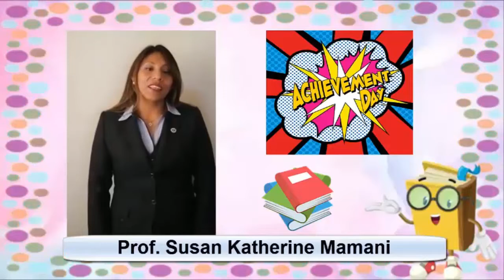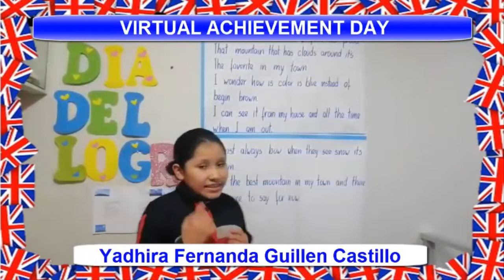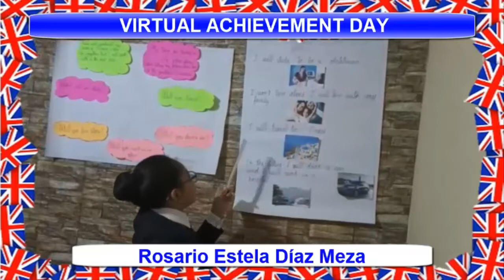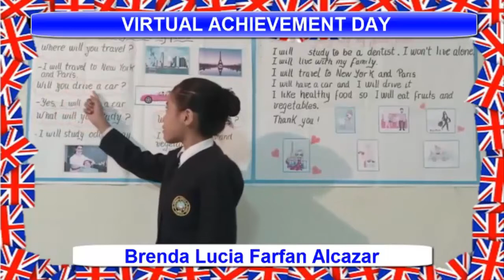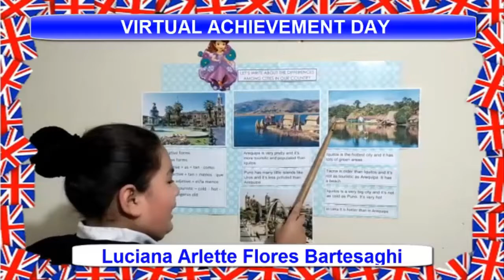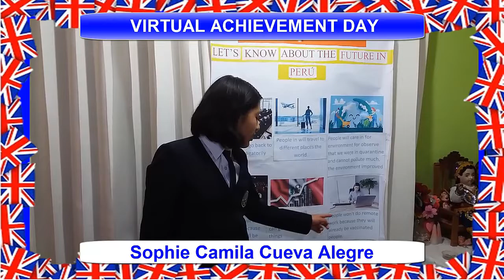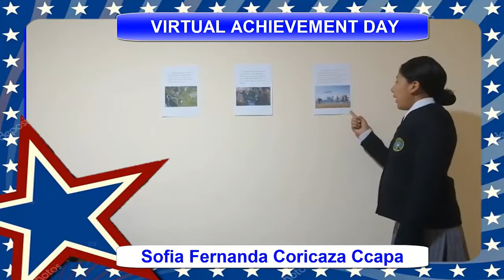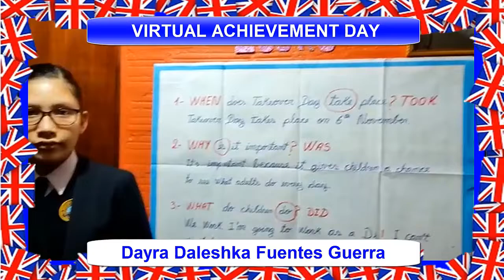NSF - Inglés 4º 5º 6º Día del Logro 2021, Nivel Primario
Institución Educativa Nuestra Señora de Fátima
Acreditación Internacional de la Calidad Educativa

Día del Logro 2021 – Nivel Primario
Producción Multimedia: Docentes de Nivel